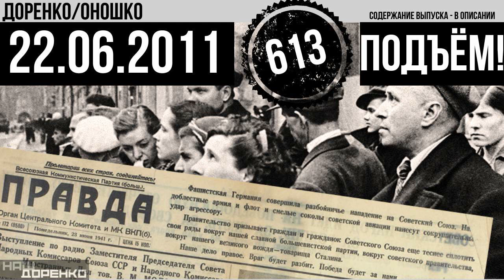🎧Подъём 22.06.2011 (613)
Подъем
Выпуск №0613
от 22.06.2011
Длительность: 1:47:23
Соведущая: Анастасия Оношко

00:00:00 начало первого часа
00:01:05 СМС слушателей. Какова тротуарная плитка? Сравнение с чаем за 10 долларов при его реальной цене 8 центов. «Мы помесь Византии с Ордой, мы помесь Царьграда с Сараем».
00:04:35 вахта памяти: сегодня в 4 утра люди зажигали свечи. Вы участвовали? Мнение слушателей. 22 июня 1941 было воскресенье, а 20 июня прибежал из дивизии солдат и сказал, что решением дивизии моему деду присвоили капитана.
00:09:11 продолжение темы. Что для вас 22 июня? Мнение слушателей. Воспоминания. Константин Ефимович – ветеран войны. Папу слушательницы война застала в Минске. Как бы мы сегодняшние вели себя случись война?
00:17:06 авиакатастрофа под Петрозаводском: в больнице умер ребенок
00:17:30 в движении
00:18:56 начало второго часа
00:20:05 СМС слушателей.
00:21:00 партии «Народная свобода» отказано в регистрации. «Владимир Милов прочит себя в Президенты России». «Это ПАРНАС». «Видел недавно видео как Немцов идет в Эйлате с девкой»
00:24:22 продолжение темы о начале войны 1941. А если сейчас такая фигня? Мы бы сплотились так же как в 1941 или нет? Голосование. Мнение слушателей. «Часть народа сплотится и сбежит во Францию, Англию». 1812 год. «У сегодняшней русской элиты тыл в Лондоне»
00:37:19 обзор прессы
00:42:37 пассажиров аварийно севшего в аэропорту Ростова самолета отправляют в Москву.
00:42:47 авиакатастрофа под Петрозаводском. Умер 10-летний мальчик Антон Терехин.
00:43:00 пятая девочка умерла в Турции от алкогольного отравления метиловым спиртом
00:43:33 авиакатастрофа под Петрозаводском. Умер 10-летний мальчик Антон Терехин.
00:44:28 продолжение темы о начале войны 1941. СМС.
00:45:30 служение хотят перевести на современный русский язык. Примеры адаптаций. «Культура искажений существует и в светских хорах». Красавице и куку, гадостно мне. «Не надо ничего понимать – это магический жреческий язык». Голосование: вы за то, чтобы служение в церкви перевели на современный язык?
00:50:25 продолжение темы. Итоги голосования. «Чем непонятнее, тем больше вставляет».
00:52:34 слушатель рассказывает свою историю: его сына на мотоцикле сбил на смерть автомобиль. Сейчас он проводит свое расследование. Он плачет. Уже прошло 16 дней. Уголовное дело до сих пор не открыто.
00:59:21 обзор рынков. Лев Быстров
01:00:23 госзакупки. Андрей Черногоров
01:01:45 в движении
01:04:10 начало третьего часа
01:05:19 продолжение темы о трагедии с гибелью мотоциклиста на Бережковской набережной – напротив Рэдиссон Славянская.
01:05:47 СМС слушателей. По Москве ездит «Газ-24» с мигалкой на номерах а863мр97. 128 компьютеров будут куплены за 10 млн рублей – по 78 тысяч за 1.
01:07:47 авиакатастрофа Ту-134 20 июня под Петрозаводском. Картина произошедшего. Подробности случившегося. Аэродром – место, где чертова куча пожарных машин должна быть. «Мы читали книгу «Аэропорт» - там много пожарных машин».
01:12:07 авиакатастрофа Ту-134 20 июня под Петрозаводском. Почему пожарные долго ехали на место катастрофы? Сайт аэропорта на хостинге narod.ru? Позвоните кто работает в службах аэропорта. Мнение слушателей. Фильм советский «Экипаж». «В Америке в Бруклине вы вызываете скорую помощь – через 2 минуты в твою дверь звонят. Первые входят полицейские. Через 2-30 входит врач». Почему не было пожарной машины через 2 минуты? Мнение слушателей.
01:25:10 обзор прессы
01:28:43 Только что говорил с Кириллом Клейменовым – они тоже берутся помогать Сергею, у которого сын Петя 7 июня погиб на мотоцикле на Бережковской набережной. Его машина вытолкнула на встречку.
01:31:00 в МВД недавно поступил запрос одного из сотрудников следственных органов Чечни о личных данных бойцов ОМОНа Москвы. Несколько чеченских следователей запрашивают личные данные бойцов русской армии. Они имеют право искать. «Ощущение тревожности». Сегодня в МК ответ и ничего в этом нет нового – продолжается расследование совершенных преступлений во время нахождения там российских войск. Мнение слушателей.
01:38:54 продолжение темы. Запросы чеченскими следователями личных данных российских военных. Мнение слушателей.
01:44:37 СМС слушателей. «Фейсбук меня закрыл. Это из-за Цукермана».
01:45:28 в движении